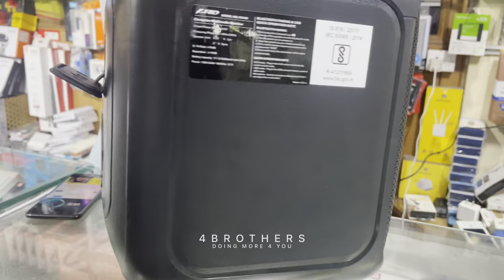UNBOXING of F&D PA100 Portable Speaker look like JBL encore essential 💯🎤⚡️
Speaker Type Tower
Brand F&D Audio
Model Name F&D Audio PA100 40 W Bluetooth Party Speaker with 14 Hours Play Time, Party Lights and Carry HandleF&D Audio PA100  40 W Bluetooth Party Speaker with 14 Hours Play Time,  Party Lights and Carry Handle
Recommended Uses For Product For Gaming Consoles, For Parties, For Computers, For Smartphones or Tablets, For Music Players
5.25 inch bass driver for super bass performance
Plastic materials for high quality frame
Supporting Bluetooth 、USB、and Aux input
Built-in rechargeable battery
Multicolor light go with the music rhythm
Plug in mic or guitar to have fun
Specifications :-

Function

• Standby button /

Treble+/- button / MEGA BASS button/ Bass+/- button/ Microphone ECHO button / Volume Knob/ Bluetooth button / Light button

Parametric

• S/N Ratio: ≥70dB • Separation: ≥45dB

• Output power (RMS): 40W Loudspeakers

• Tweeter: 5.25" X 1 pc • Subwoofer: 2" X 2 pcs Power

• Power input: AC 100V-240V Battery Capacity: 11.1V/4000mAh (44.4Wh) ~50/60Hz 0.7A Packaging content

• Speaker : 1unit

• Signal Cable : 1pc

• Power cable : 1pc

• Operation manual : 1pc

• Wireless microphone: 1pc

Power

• Power input: AC 100V-240V

Battery Capacity: 11.1V/4000mAh (44.4Wh) ~50/60Hz 0.7A

Packaging dimensions :-
  • Unit Size: W277*H325*D293mm
• Net weight: 3.82kg
• Gross weight: 5.3kg
• Packaging dimensions : H440xD310xW330mm
• Number of products included:1
• Packaging type: Gift Box Packaging dimensions
• Net weight: 5.3kg
• Gross weight: 6.9kg • •